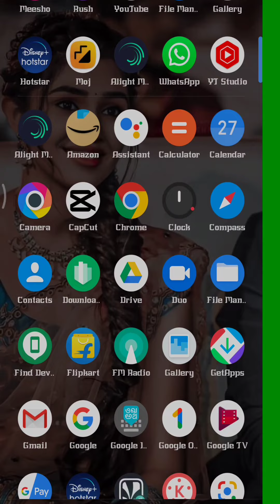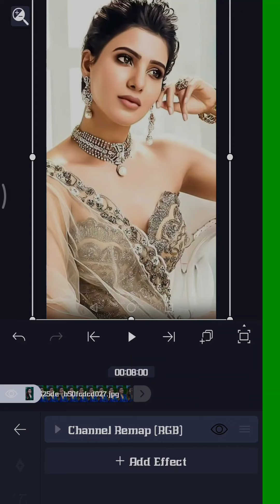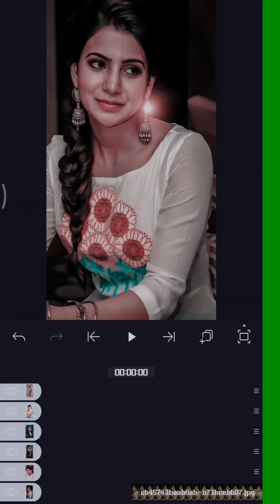Alight motion pe kaise Hd photo Nikale 💞💞💞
Alight motion pe kaise photo editing kare 💞💞
New alight motion video kaise banaye#
Alight motion se kaise video banaye💞💞💞